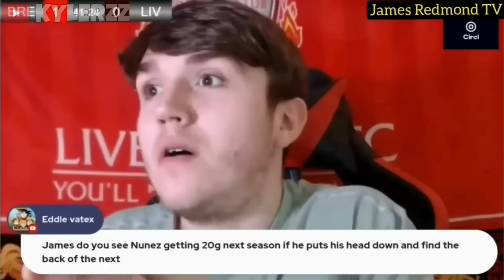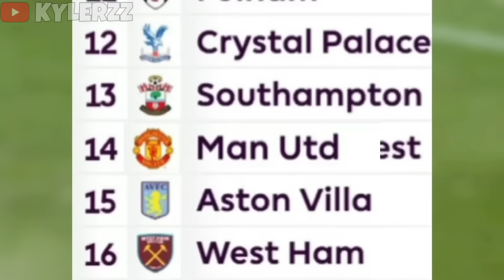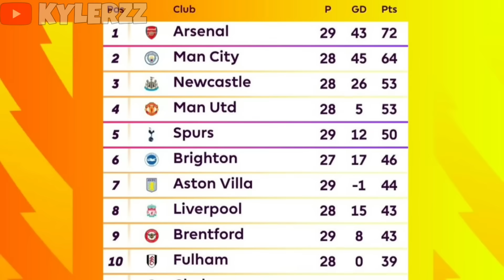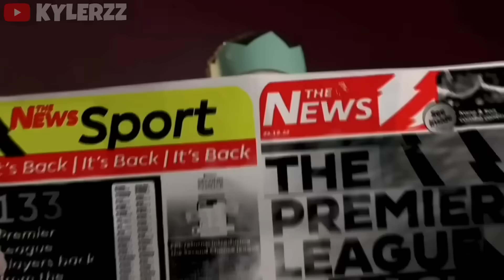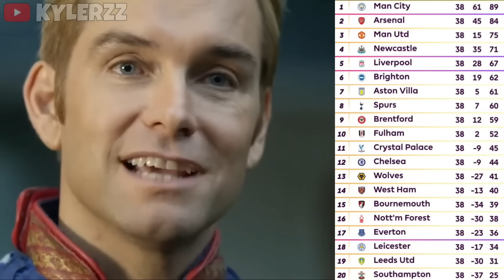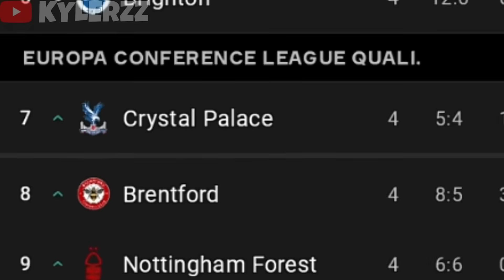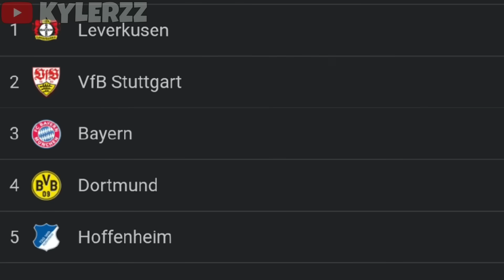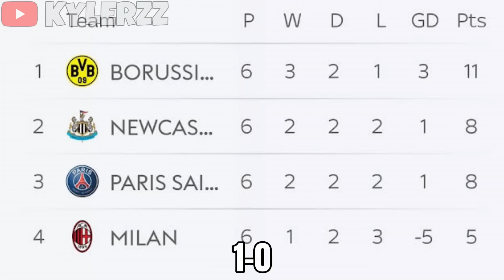KYLERZZ BEST VIDEOS OF 2023! (Man United, Liverpool, Arsenal, Champions League)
Video Timestamps:

0:00 Liverpool's AWFUL start to 2023 .EXE 😂
2:55 Man United's AMAZING Season so far .EXE 😂
10:13 Napoli's AMAZING Season so far .EXE 😂
15:17 Arsenal bottling the League in a nutshell .EXE 😂
19:11 Premier League in a nutshell .EXE 😂
28:59 Tranfer Window in a nutshell .EXE 😂
31:59 Man United's AWFUL Start to the season .EXE 😂
35:56 Tottenham's AMAZING Start to the season .EXE 😂
40:03 Man United's Champions League Group Stage .EXE 😂
44:20 Arsenal's AMAZING Start to the season .EXE 😂
48:52 Champions League Group Stage in a nutshell .EXE 😂
57:36 Outro 💚

Kylerzz
Kylerzz 2023
Kylerzz best videos
Kylerzz exe
exe
Man united
Kylerzz Man United
Kylerzz Arsenal
Kylerzz Liverpool
Kylerzz Champions League
Kylerzz Premier League
Man United
Liverpool
Arsenal
Champions League
Premier League
Arsenal
Aston villa
Kylerzz Aston villa
442oons
442oons 2023
FNG
br football